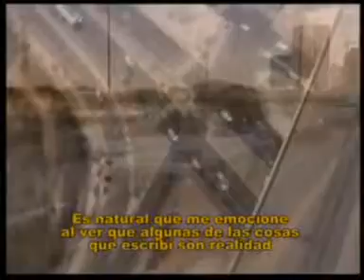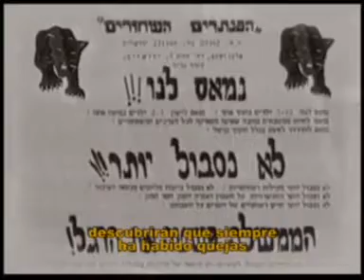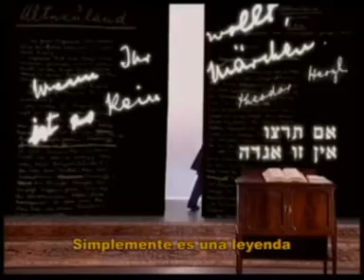vision y realidad